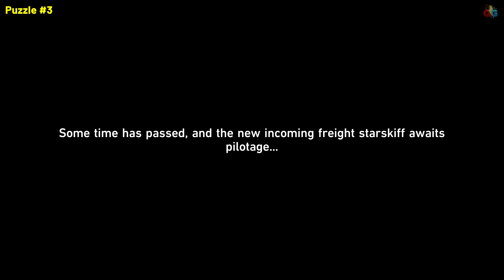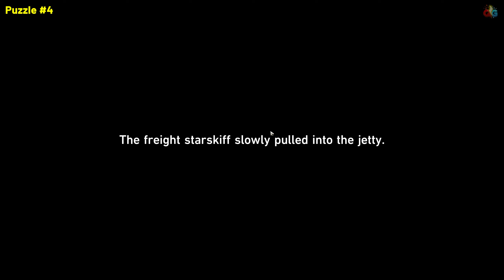Honkai Star Rail CLOUDFORD NAVIGATION COMPASS Puzzle Solutions (Day 1)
Quick guide showing how to solve all Day 1 Navigation Compass puzzles of Cloudford in Honkai: Star Rail.

00:00 - Puzzle #1
00:35 - Puzzle #2
01:02 - Puzzle #3
01:37 - Puzzle #4